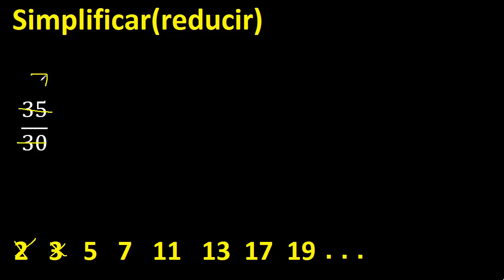simplificar 35/30 , reducir fracciones a su minima expresion